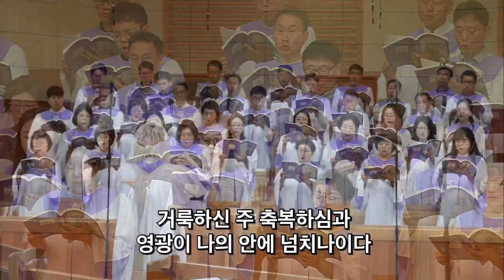2024. 6. 9 임마누엘 찬양대 ‘오 주여 나의 기도 들으소서’